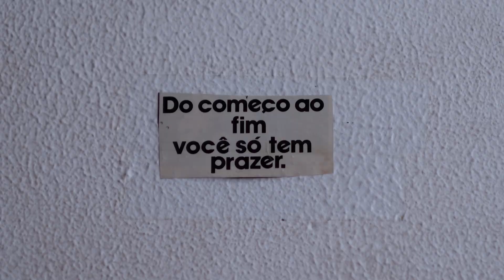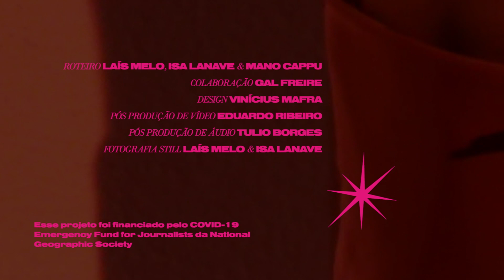GAL - CARTAS PARA O FUTURO | SÉRIE | EP 1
Gal Freire é bailarina e poeta nascida em São Luís-MA (1999). É autora do livro "Barbie, Brasil, Tesão" publicado em 2023 pela Edições Macondo (MG) e intérprete-criadora do solo "Efeito Barbie".

direção: Laís Melo
direção de fotografia: Isa Lanave @isalanave
roteiro: Laís Melo (@lais__________________), Isa Lanave (@isalanave) e Mano Cappu (@manocappu)
colaboração de roteiro: Gal Freire @gal.freire
design: Vinícius Mafra @v.mafra
pós produção de vídeo: Eduardo Ribeiro @elribeiro
pós produção de áudio: Túlio Borges @tulioborges.wav
fotografia still: Laís Melo e Isa Lanave
apoios: @theyouth_company

Esse projeto foi financiado pelo COVID-19 Emergency Fund for Journalists da National Geographic Society.

Uma cápsula do tempo.
A série "Cartas para o Futuro" costura o que foi, o que é e o que vem, a partir da vivência de 13 jovens que contemplam uma diversidade de território, raça, gênero e classe, que sentiram e desejaram compartilhar suas histórias abrindo suas casas, intimidades, desejos, sonhos, medos e entendimentos sobre a vida e o tempo.
Cada episódio conta uma história, um jeito de ver o mundo, em uma linguagem que surge dessa vivência e desse encontro entre realizadores e colaboradores.